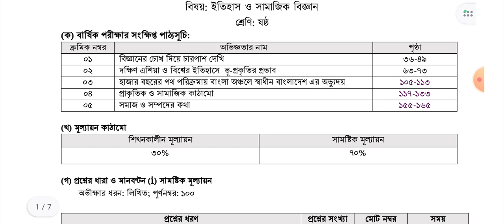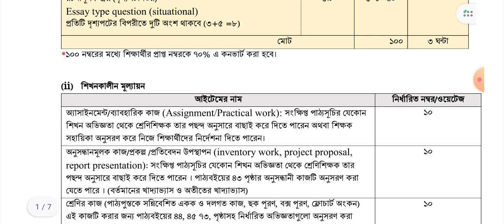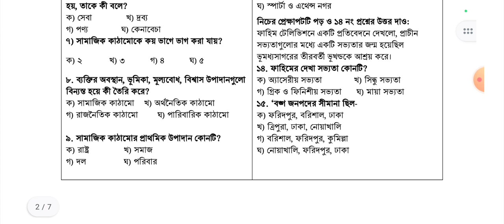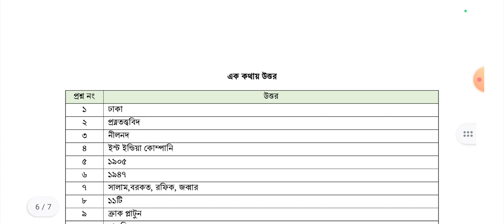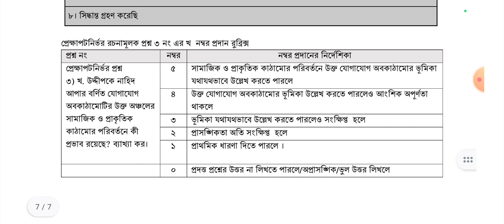৬ষ্ঠ শ্রেণির ইতিহাস বার্ষিক পরীক্ষা ২০২৪,৬ষ্ঠ বার্ষিক ইতিহাস প্রশ্ন ২০২৪,বার্ষিক পরীক্ষা ২০২৪ ইতিহাস